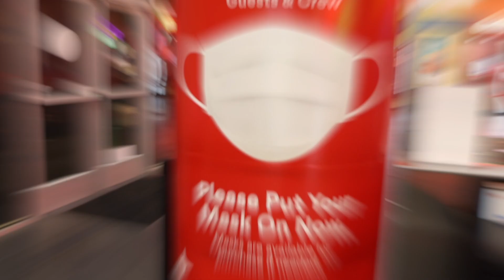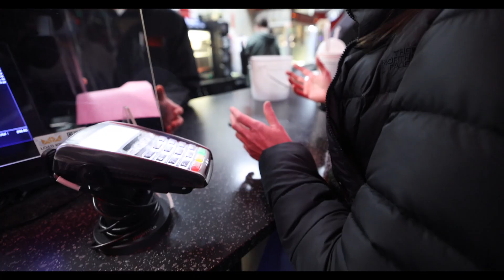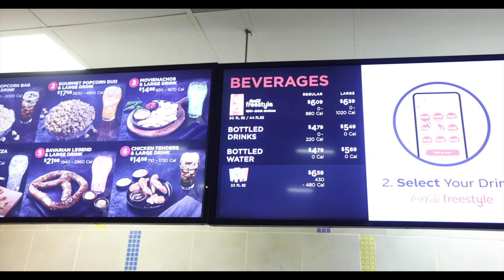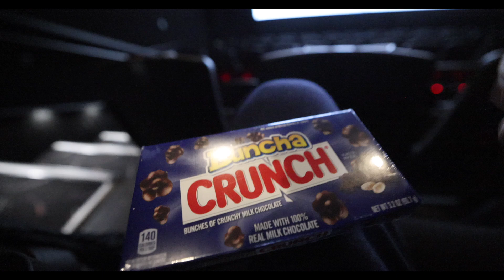We Rented Our Own Movie Theatre! 🎬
Covid has prevented us (and everyone) from going to the movies in ages.

But with Bentley's b'day recently we were able to rent out our own theatre. 😱

★☆★ Want More House of Rose? ★☆★